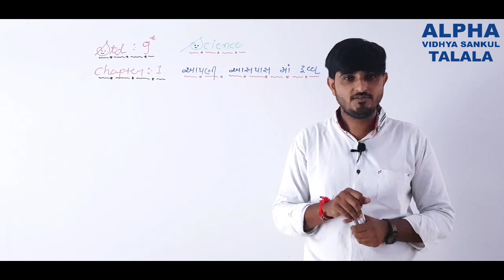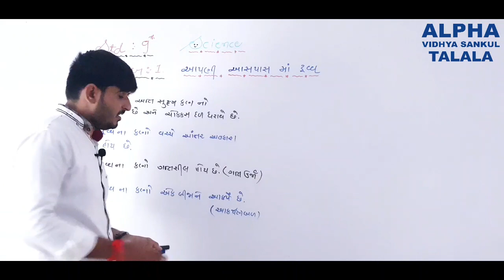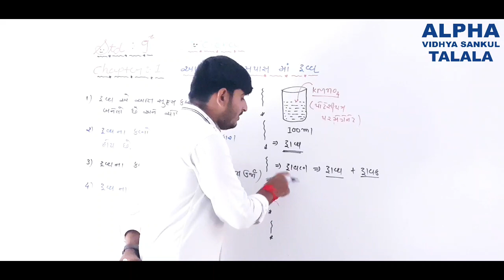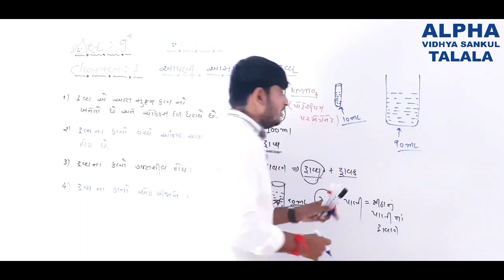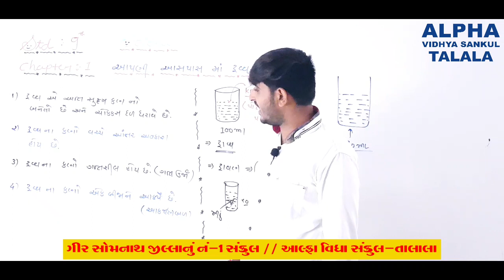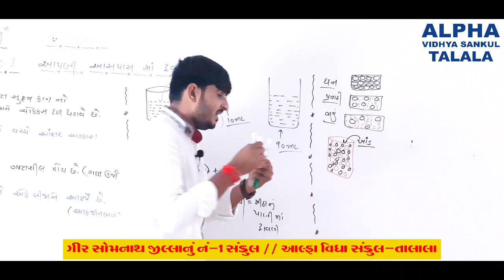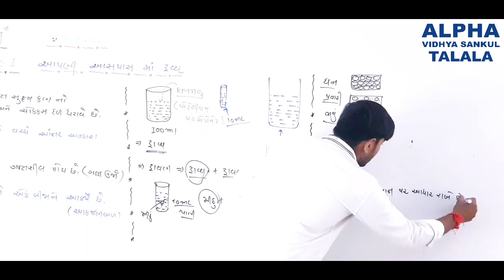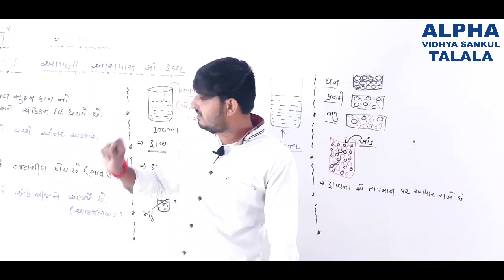Std 9 || Science || Chapter 1 Matter in Our Surroundings || Bhaveshsir || Part - 4